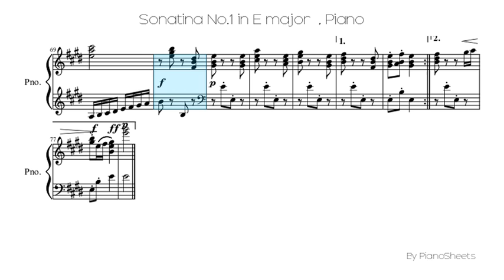Sonatina No.1 in E major [Piano Solo]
Piano Solo Sheet: Sonatina No.1 in E major